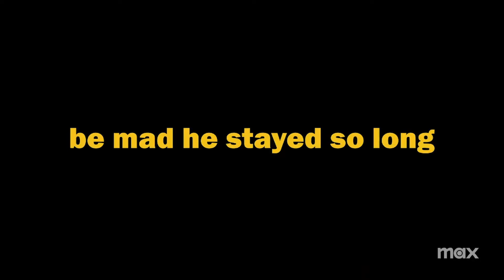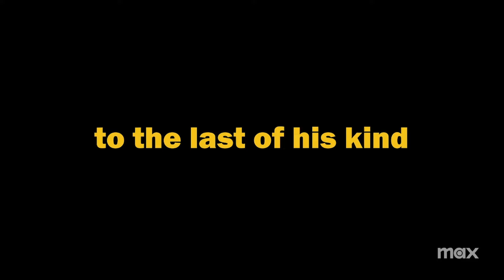Curb Your Enthusiasm Season 12 Trailer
Check out the new Curb Your Enthusiasm Season 12 Trailer starring Larry David!

US Air Date: February 20, 2024
Starring: Larry David, Jeff Garlin, Cheryl Hines
Network: HBO
Synopsis: Don’t be mad he’s leaving, be mad he stayed so long.